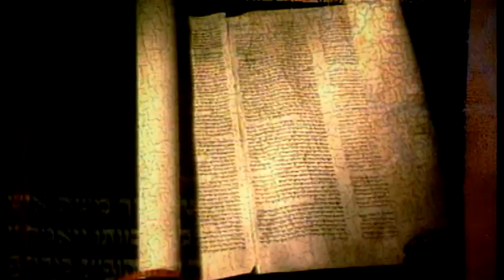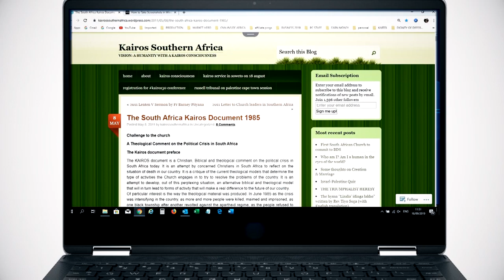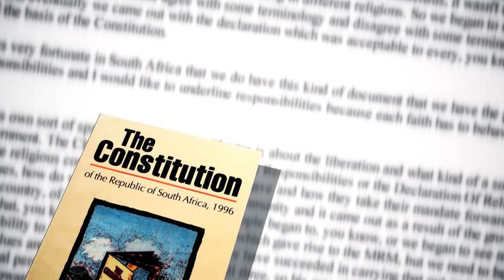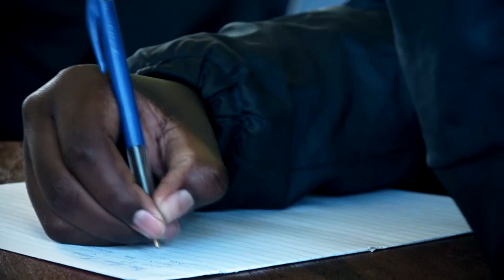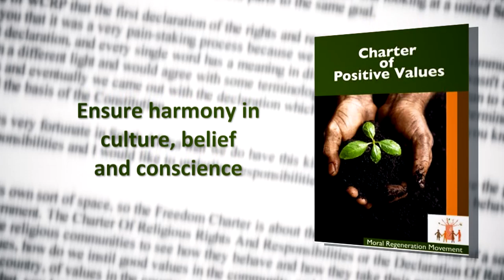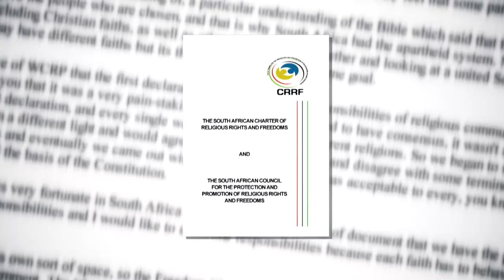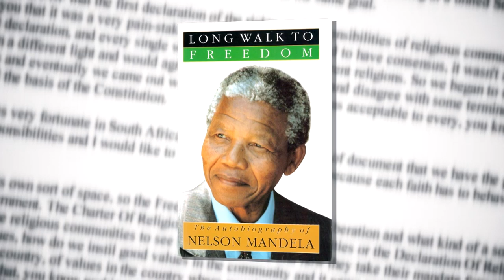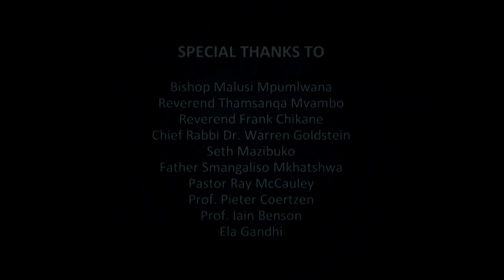Issue of Faith: Dignity of Difference - Eps 2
By the time Nelson Mandela was inaugurated as President on the 10th of May 1994, the expectations of miraculous change were high. But he understood the goodwill that had come from the peaceful transition would not last. Mandela knew he couldn’t contain the degeneration of morals on his own, so he appealed to the religious communities for help. This episode looks at the various charters and initiatives of religious organisations trying to combat corruption and greed.

Produced by Hooper Productions for the South African Broadcasting Corporation.

Issues of Faith, is a documentary series that reflects various issues that confront South Africa’s religious communities.

Catch Issues of Faith, Sundays at 09:00 on SABC 2!